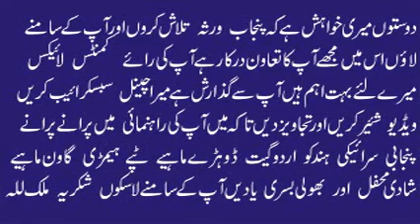New Pashto Song | Muhammad Hussain Bandial | Best Punjabi Saraiki Original Audio Song